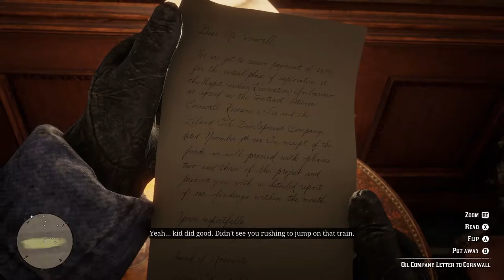RICHEST GUY IN THE WORLD - Red Dead Redemption 2 #3